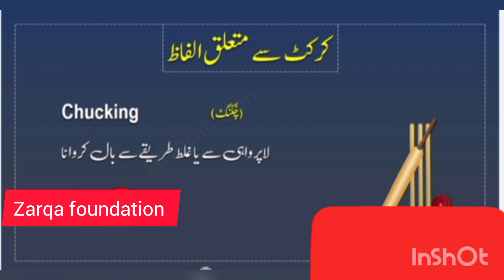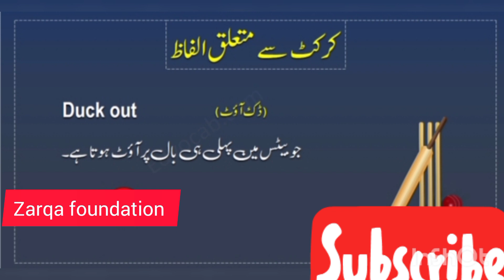CRICKET 🏏 VUCABULARY WORDS | کرکٹ 🏏 کے متعلق بولے جانے والے انگلش کے الفاظ | سب| SUBSCRIBE